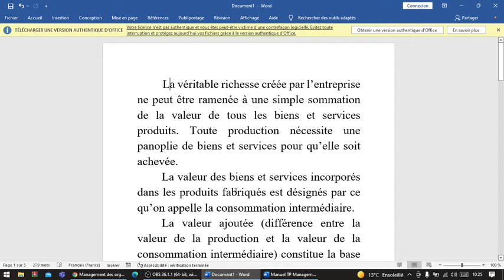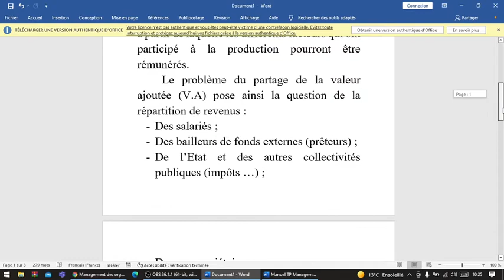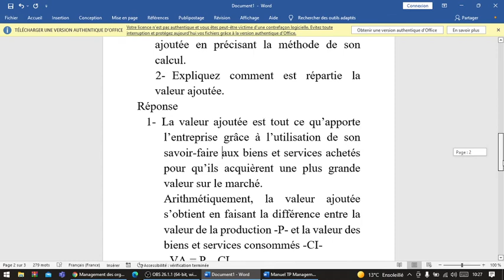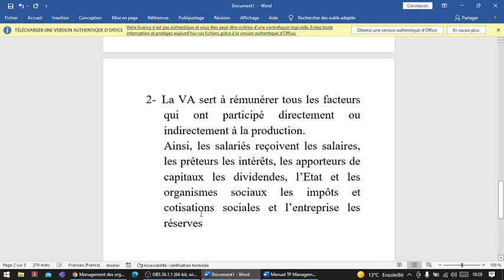Management des organisations : la valeur ajoutée TP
Management des organisations
la valeur ajoutée TP
Production
consommation intermédiaire *
les salariés
les bailleurs de fonds
Etat
les organismes sociaux
les salaires
les intérêts
les dividendes
les réserves
les cotisations sociaux